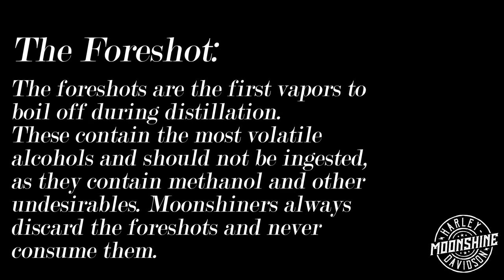The Foreshot BUILD Part 1 | Shop Talk Episode 22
Moonshine Harley-Davidson | The Foreshot Build

This build consists of installing:
128CI motor
Kraus Moto Suspension
Redshift 552 Cam
Heads of Power
and More!!!

Follow the guys in this video:
Mike VO: @m.v.o_motorfast